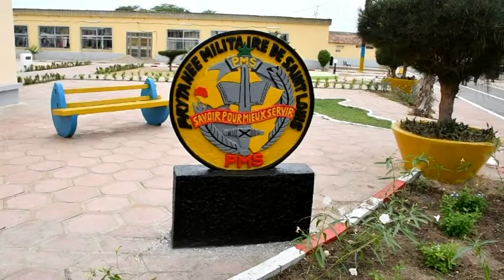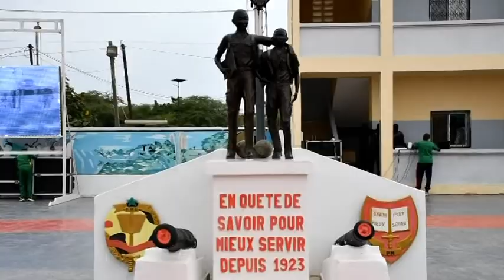Cérémonie de remise des insignes du Prytanée Militaire de Saint Louis du 17-12-2021